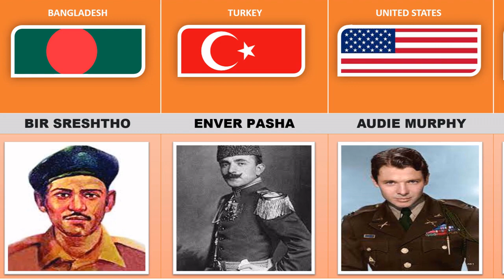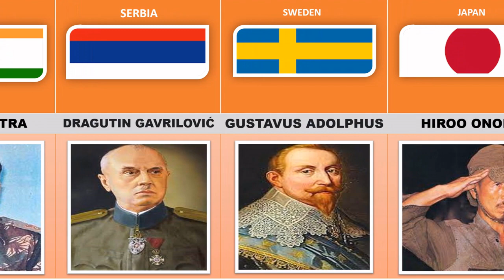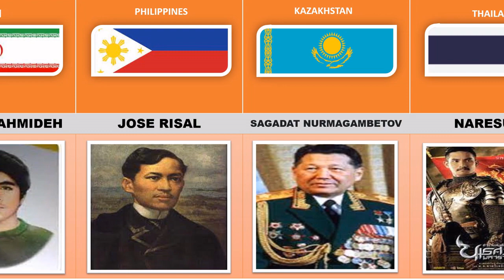War Heroes From Different Countries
War Heroes From Different Countries | From Different Countries | Different Countries | Countries Comparison | Probability Comparison | Countries Relationship